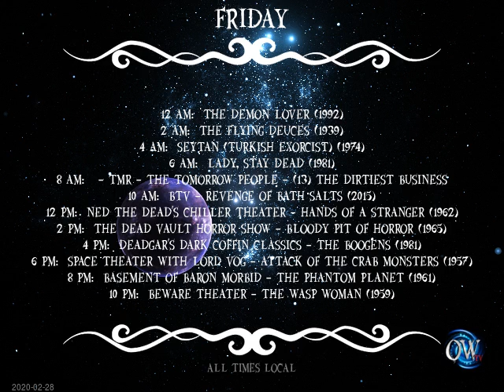Today's Schedule: 2020-02-27